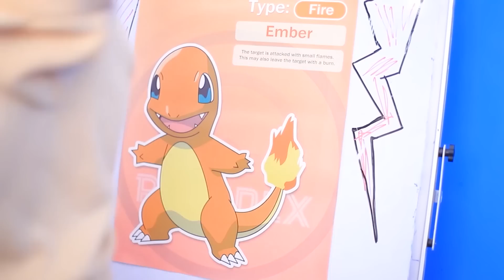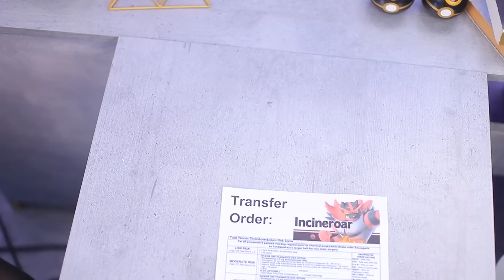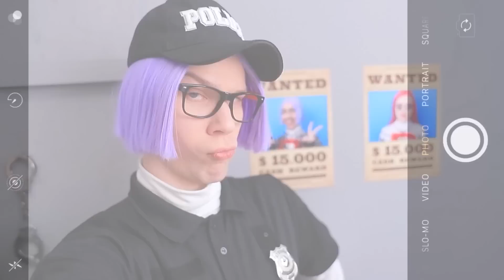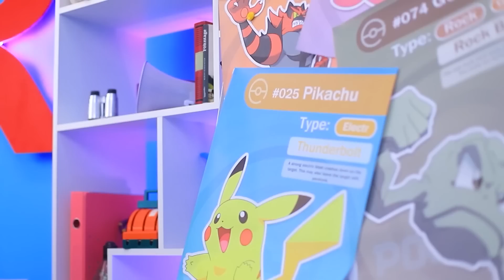火箭队！我的宝可梦在现实生活中不见了！大学里的星期三.亚当斯！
星期三和宝可梦，它们是对手还是朋友？我们认为你肯定知道这个问题的答案！在我们的新视频中观看他们的冒险故事吧！星期三